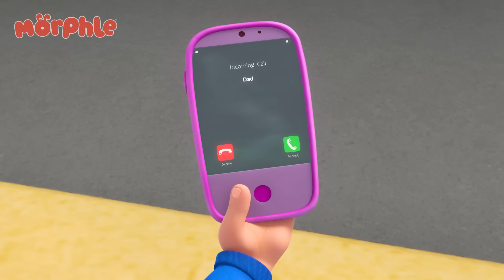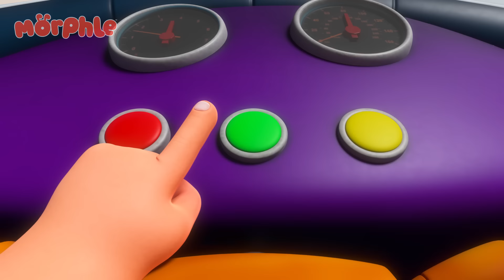Sliming Out Of A Sticky Situation! | Stories for Kids | Morphle Kids Cartoons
In this episode, The Bandits are shooting green slime all over the city and Morphle must stop them!

00:00 Morphle Gets Slimed
03:10 Green Splatter Spectacle
06:18 Ice Cream Thief
09:35 Frozen Morphle
12:45 The Time Travelling Bandits
15:45  Jordie's Dancing Shoes
18:49 Hypno Bandits
22:00 Magic Mirror
25:01 Snow Fortress
28:09 Dino Might
31:15 Morphle Is Lost
34:19 Pink Sheep Sleeep
37:23 Paint It Green
40:38 Morphle The Ghost
43:48 Castle Chaos
46:47 Cranky Babies
49:54 Orphle the Superhero
53:01 Daddy the Monster
56:10 The Orphle Bandits
59:25 Morphle Is Mila's Best Friend?
1:02:22 Father's Day Fiasco
1:05:26 A Morphlecake Apology
1:08:31 Mila and Morphle Robot Malfunction
1:11:40 Officer April
1:14:56 Mila The Robot
1:18:04 The Runaway Pizza
1:21:14 Big Red Truck
1:24:05  Baby Morphles!
1:27:23  Baby Morphle Racers